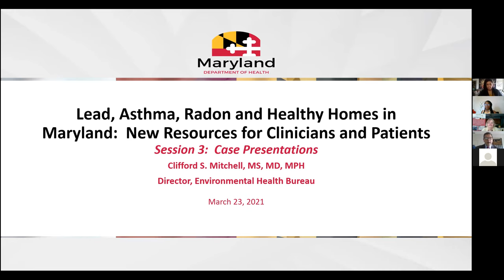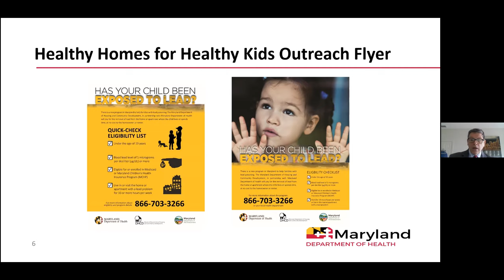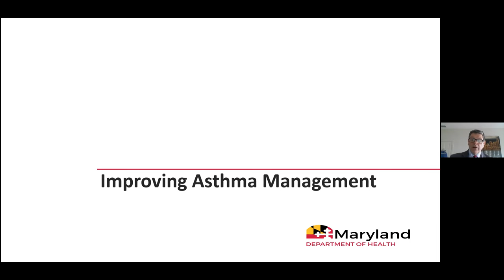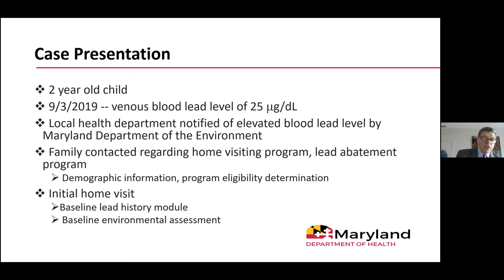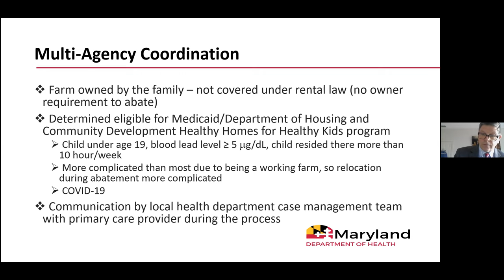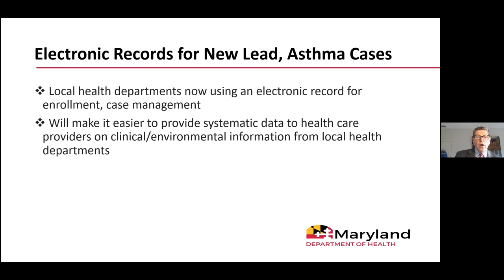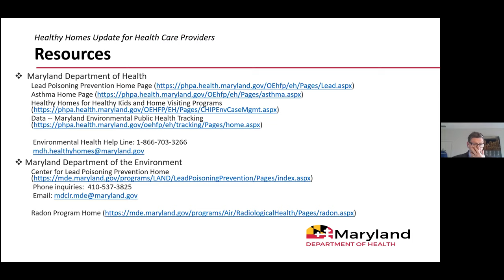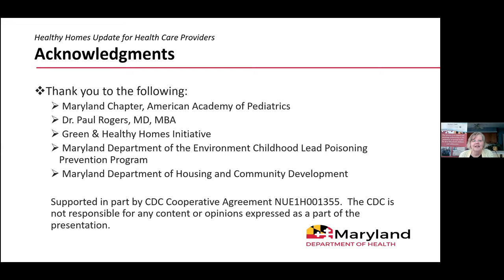MDH MDAAP GHHI CME Training 3 23 21